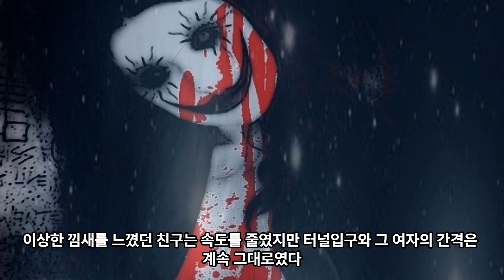[10가지] 밤 늦게 놀고 간 의문의 친구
공포 라디오